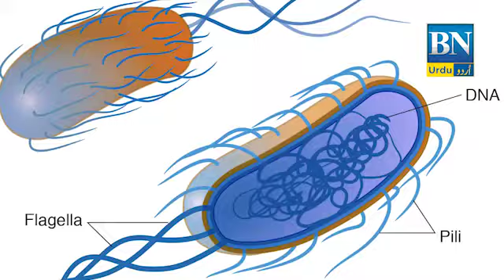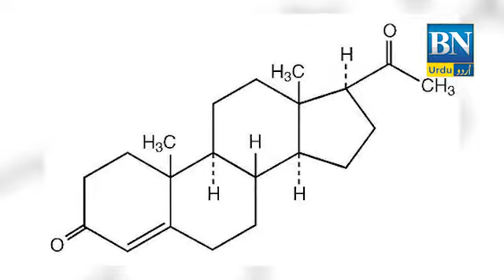How To Remove Whiteheads At Home | Easy Ways To Remove Whiteheads At Home | BN Urdu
وائٹ ہیڈز کا خاتمہ صرف ایک ہفتے میں وہ بھی گھر پہ ہی

White heads removel at home
Acne removel
Skin treatment
Glowing skin
Fresh skin
White head removel products
White head removel mask
Embedded white heads
White heads on chin
White heads on nose
White heads removel cream
White heads removel dermatologist

BN Urdu
Urdu videos
informative videos
hindi/urdu videos
BN